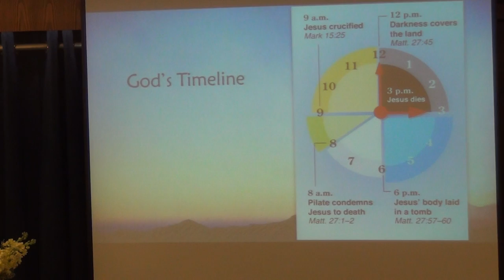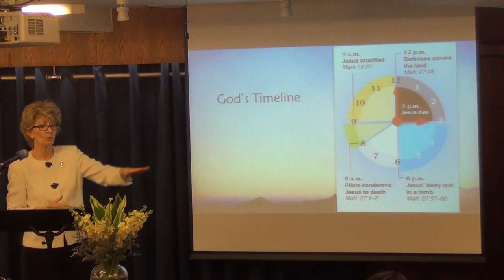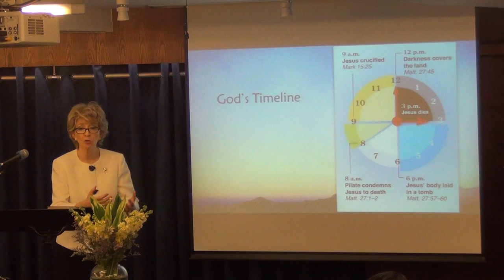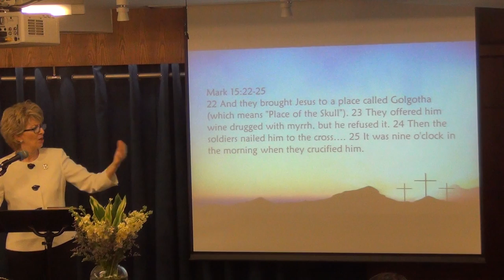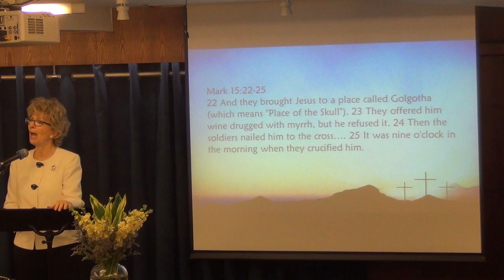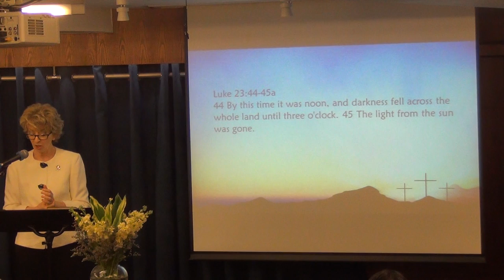Christ Has Made a Way - Easter Sunday 2017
Easter Sunday Sermon by Pastor Jennifer Nolin